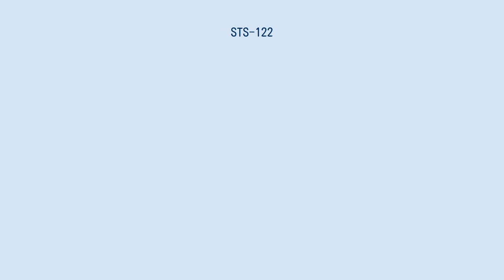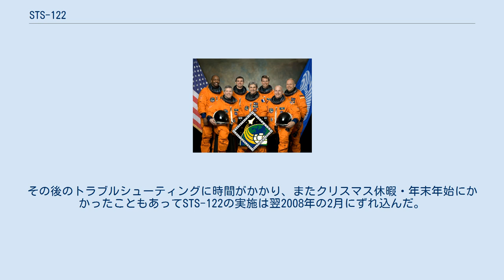STS-122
STS-122は、国際宇宙ステーション（ISS）組立てミッション（1E）のために、2008年2月にスペースシャトルアトランティスによって行われた14日間に渡る有人宇宙飛行である。
 ミッション内容は、コロンバス（欧州実験棟）の打上げ・設置等であった。
 なお、STS-122でISSに到着したレオポール・アイアール宇宙飛行士は第16次長期滞在クルーの一員としてISSに残り、代わりにダニエル・M・タニ宇宙飛行士が地球に帰還した。
 STS-122は当初2007年12月6日（UTC）に打上げを予定し、当日燃料を注入する作業を始めたものの、燃料枯渇センサ（ECOセンサ）の異常により打上げを中止した。
その後のトラブルシューティングに時間がかかり、またクリスマス休暇・年末年始にかかったこともあってSTS-122の実施は翌2008年の2月にずれ込んだ。
 この打上げ遅延のため、STS-122で地球に帰還する予定のタニ宇宙飛行士は翌年の2月までISSに足止めされる形となったが、この間の2007年12月19日に実母が交通事故に遭って死亡するという悲劇にみまわれた。
 かっこ内の数字は、今回を含めたフライト経験数。